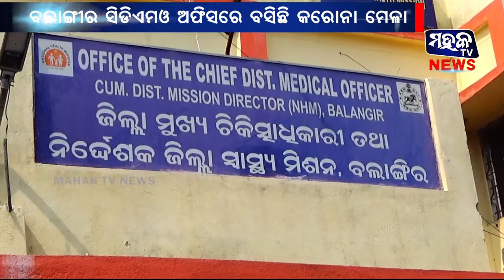ବଲାଙ୍ଗୀର : ଜିଲ୍ଲା ସି.ଡି.ଏମ.ଓ ଅଫିସରେ କରୋନା ନିୟମକୁ "ଫୁ"